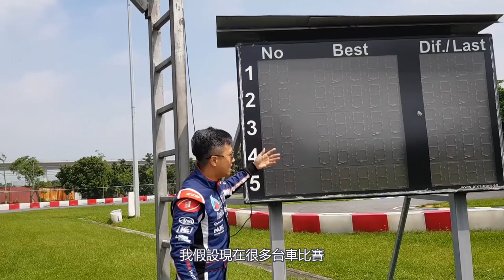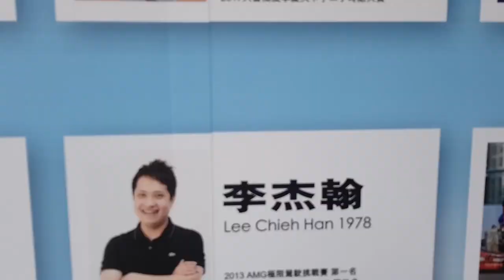[李翰數學]馮迪翰的賽車教室-桃園大魯閣篇（上）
2019李翰老師暑期賽車營報名表單
(限額30名 依報名次序)
營隊時間為7/17(四)~7/18(五)為期兩天